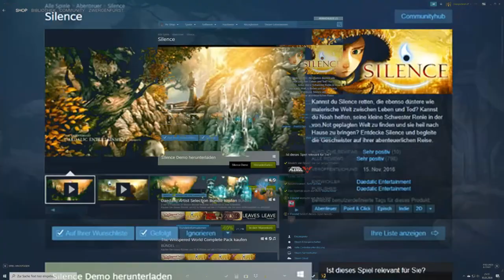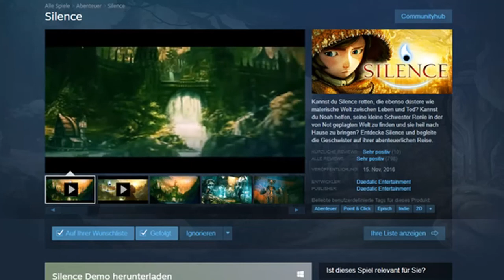LETS TEST #43 * Silence - The Whispered World 2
Lets Test Nummer 43 Silence The Whispered World 2

Tragisch, dramatisches Adventure aus der Postapokalypse aus dem Hause Deadalic